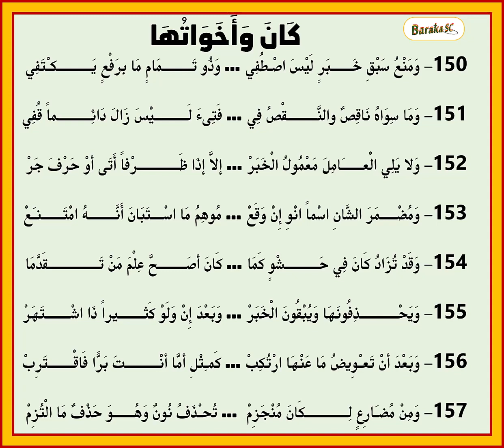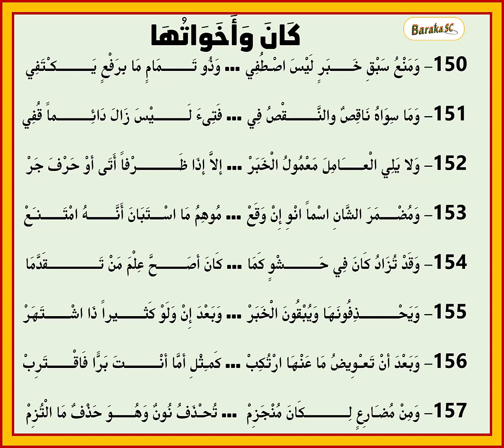شرح ألفية ابن مالك باللغة الولفية بصوت المرحوم سرين مالك جوب 09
كان وأخواتها
143- تَرْفَعُ كَانَ المبْتَدَا اسْماً وَالْخبَرْ…تَنْصِبُهُ كَكَانَ سَيِّداً عُمَرْ
144- كَكَانَ ظَلَّ بَاتَ أضْحَى أصْبَحَا……أمْسى وَصَارَ لَيْسَ زَالَ بَرِحَا
145- فَتِىءَ وَانْفَكَّ وَهذِى الأرْبَعَهْ……لِشِبْهِ نَفْيٍ أوْ لِنَفْيٍ مُتْبَعَهْ
146- وَمِثْلُ كَانَ دَامَ مَسْبُوقاً بِمَا……كَأعْطِ مَادُمْتَ مُصِيباً دِرْهَما
147- وَغَيْرُ مَاضٍ مِثْلَهُ قَدْ عَمِلاَ………إنْ كانَ غَيْرُ الْمَاضِ مِنْهُ اسْتُعْمِلاَ
148- وَفِي جَمِيعِهَا تَوَسُّطَ الْخَبَرْ……أَجِزْ وَكُلٌّ سَبْقَهُ دَامَ حَظَرْ
149- كَذَاكَ سَبْقُ خَبَرٍ مَا النَّافِيَهْ……فَجىء بها مَتْلُوَّةً لاَ تَالِيَهْ
150- وَمَنْعُ سَبْقِ خَبَرٍ لَيْسَ اصْطُفِي……وَذُو تَمَامٍ مَا بِرَفْعٍ يَكْتَفِي
151- وَمَا سِوَاهُ نَاقِصٌ والنَّقْصُ فِي……فَتِىءَ لَيْسَ زَالَ دَائِماً قُفِي
152- وَلا يَلِي الْعَامِلَ مَعْمُولُ الْخَبَرْ……إلاَّ إذَا ظَرْفاً أَتَى أوْ حَرْفَ جَرْ
153- وَمُضْمَرَ الشَّانِ اسْماً انْوِ إِنْ وَقَعْ………مُوهِمُ مَا اسْتَبَانَ أَنَّهُ امْتَنَعْ
154- وَقَدْ تُزَادُ كَانَ فِي حَشْوٍ كَمَا ……كَانَ أصَحَّ عِلْمَ مَنْ تَقَدَّمَا
155- وَيَحْذِفُونَهَا وَيُبْقُونَ الْخَبَرْ……وَبَعْدَ إِنْ وَلَوْ كَثيراً ذَا اشْتَهَرْ
156- وَبَعْدَ أنْ تَعْوِيضُ مَا عَنْهَا ارْتُكِبْ……كَمِثْلِ أمَّا أنْتَ بَرًّا فَاقْتَرِبْ
157- وَمِنْ مُضَارِعٍ لِكَانَ مُنْجَزِمْ ……تُحْذَفُ نُونٌ وَهُوَ حَذْفٌ مَا الْتُزِمْ